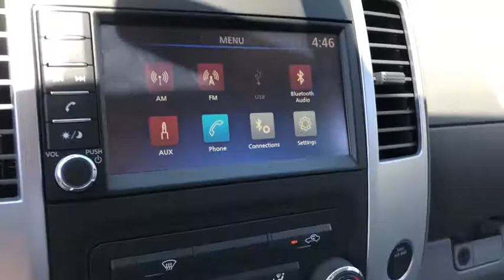2019 Nissan Frontier Costa Mesa, Huntington Beach, Irvine, San Clamente, Anaheim, CA FR90685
Glacier White New 2019 Nissan Frontier available in Costa Mesa, California at Orange Coast Nissan. Servicing the Huntington Beach, Irvine, San Clamente, Anaheim, CA area.

Glacier White 2019 Nissan Frontier S RWD Automatic 2.5L 4-Cylinder